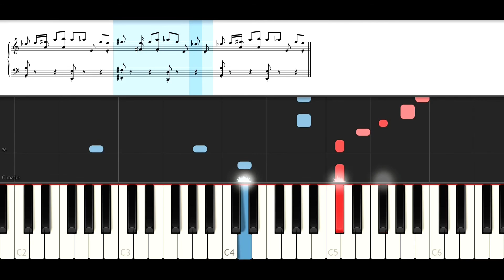Alan Walker - Routine (Easy Piano Tutorial)